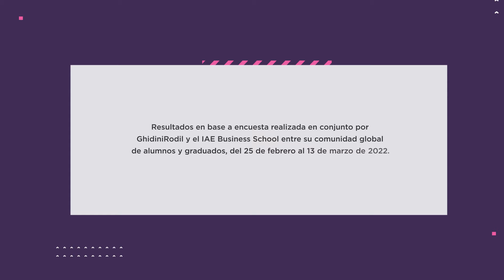¿Cuál es el principal motivo para elegir el trabajo ideal?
🎬  ¡Se terminó la espera: llegó el primer capítulo del TOP 5 Laboral 2022!

Conocé qué piensan Florencia Davel de Bristol Myers Squibb, Lucas Gorganchian de Prima y Cecilia Inés Giordano de Mercer acerca del principal atributo para elegir el trabajo ideal y cuál fue el resultado de la encuesta realizada entre la comunidad de profesionales del @IAE .

¿Y para vos, cuál sería el motivo fundamental a la hora de elegir un trabajo ideal?